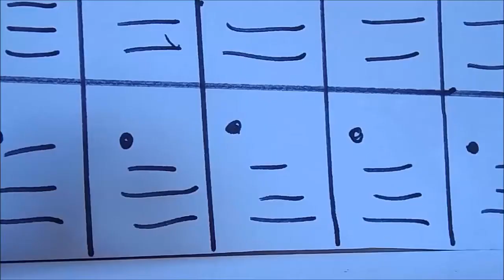LPS- abnormal//Episode 1// Not Normal [NEW SERIES]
Welcome to the life of Elizabeth Carter, female with a little sister just trying to make it in her new high school, but something about her's abnormal, and her school is hiding something huge
I'm so excited to bring this series to life, it's been on my mind for ages and now it has come true!
god bless all ~
social medias: aka stalk me 24k

LPS series: drama, fantasy, action